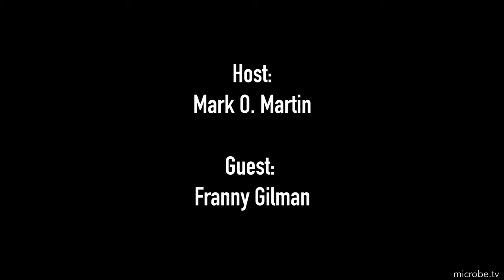Matters Microbial #28: From Lizard Cloacal Microbes to CPG in the Business Sector with Franny Gilman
Today, Dr. Franny Gilman, Principal Scientist at the Kraft-Heinz Company (and another DocMartian who worked in my undergraduate research lab), joins the QualityQuorum to tell us about the path that took her from studying the cloacal microbiome of lizards to Greenland and eventually to food science!